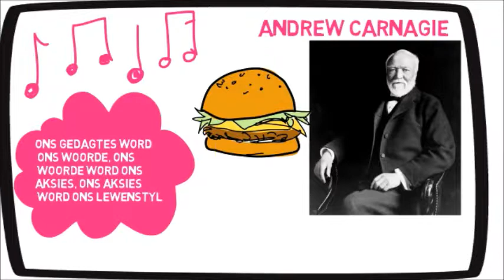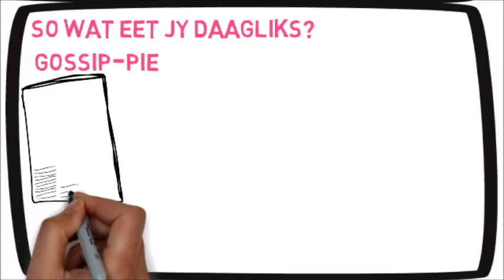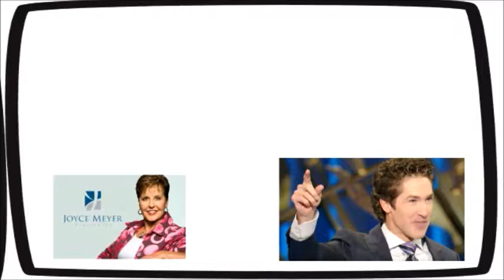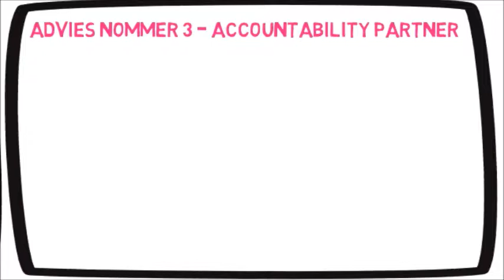Padda eet ‘n vuurvliegie en jou gedagtes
Die padda wou gaan opsit met sy nooi in die vlei, aham. Ek het nou onlangs hierdie video gesien en dit het my werklik laat dink:
Andrew Carnegie die rykste man in sy generasie, in die wêreld het in ‘n onderhoud gesê dat die grootste en beste advies wat hy kan gee vir mense om suksesvol te wees is dat hulle moet beheer waaroor hulle dink. Want ons gedagtes word ons woorde, ons woorde word ons aksies, ons aksies word ons lewenstyl. En net soos hierdie padda wat die vuurvliegie eet en dan begin skyn van binne-af, glo ek ook dat ons gedagtes word bepaal deur dit wat ons eet, wat ons consume.
So wat eet jy daagliks? Waaraan dink jy daagliks? Eet jy elke dag ‘n stukkie “gossip-pie” kyk jy nuus net sodat dit jou so depressief maak dat jy sommer dadelik wil immigreer? Of voed jy jouself daagliks met die Woord van God, wat eet jy daagliks?
Dis die dieper betekenis ek glo wat God bedoel het met die bome in die tuin van Eden, moenie van hierdie boom eet nie, het God gesê. Moses en Stefanus het gegloei toe hulle in God se teenwoordigheid was, en ook so gloei ‘n bruid op haar troudag, sy het ‘n natuurlike gesonde “glow” wat net haar skoonheid na die next level toe vat. Ek glo ook dat wanneer ons so in God se teenwoordigheid is, kry ons ook so ‘n natuurlike gloei, ons skyn, net soos die padda geskyn het, net soos ‘n bruid skyn.
Ek dink nie dat ons besef elke dag watter dieper betekenis het die dinge wat ons consume nie. Ek het op ‘n stadium dieselfde Joyce Meyer en Joel Osteen teachings oor en oor gekyk, of eintlik geluister. Net omdat hulle stof is maklik om te prosesseer, maar soms moet ons dit oor en oor luister. So dis advies nommer 1 – kry vir jou teachers wat maklike proseseerbare voedingstowwe het, wat jy oor en oor kan luister.
Advies nommer 2 – net soos wat jy jou maaltye beplan, net soos wat jy kyk dat dit gebalanseerd is, beplan ook so jou gedagtes, beplan die eksterne bronne waarmee jy jouself voed. Sommige tye, veral na ‘n trauma of na ‘n stressvolle periode is dit moeiliker om al jou gedagtes ge-orden hou, so kies dan iets lig, wanneer jy op ‘n goeie spot is in jou lewe is dit makliker om die dieper issues in jou lewe te tackle, daar kom tye in my lewe wat ek heeldag op een versie mediteer, en dan gee God vir my soveel nuwe insiggewende Golden Nuggets op die versie. Soos nou onlangs was dit - Joh 4:14  maar elkeen wat drink van die water wat Ek hom sal gee, sal in ewigheid nooit dors kry nie, maar die water wat Ek hom sal gee, sal in hom word ‘n fontein van water wat opspring tot in die ewige lewe.
En met hierdie versie het die snelweg eendag met die Swart Maandag gestaan en toe het ek deur die stad gery – net om in verwondering (een van my gunsteling gebede – leave me astounded, leave me amazed) te sien hoe groot spuit die Fontein by Fonteine sirkel, WOW! En verder glo ek dat hierdie versie sê met elke hongersnood wat ons na God toe gaan sal Hy meer as dit net beantwoord, Hy sal ons verander dat ons die oplossing wees vir ander mense. So skryf vir jou Skrifgedeeltes neer en dra dit elke dag saammet jou om daaraan te dink, spreek dit uit in die verkeer wanneer jy werk toe ry. Met vandag se Google kan jy maklik intik “what does the Bible say about….”